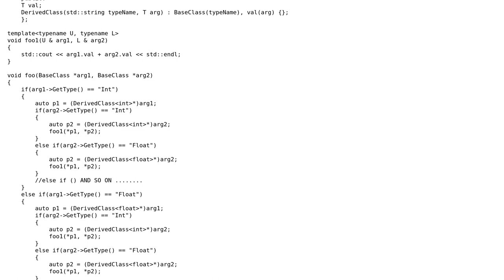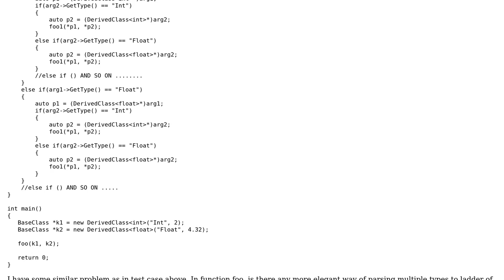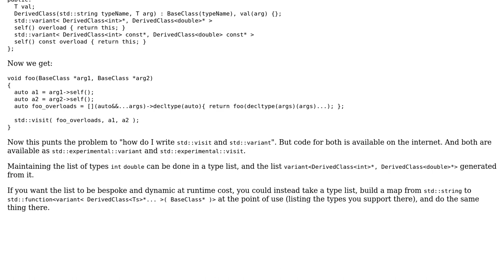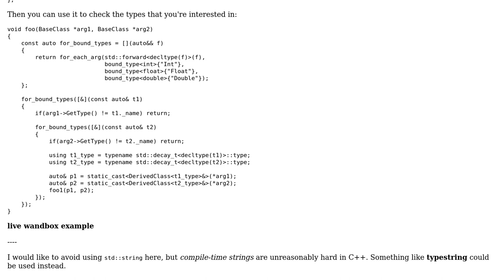C++ templates not known type at instantiation of template function (2 Solutions!!)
C++ templates not known type at instantiation of template function

With thanks & praise to God, and with thanks to the many people who have made this project possible! | Content (except music & images) licensed under CC BY-SA | Music | Images & others | With thanks to user Yakk - Adam Nevraumont user Vittorio Romeo user Mahashi and the Stack Exchange Network Trademarks are property of their respective owners. You are responsible for your own actions.